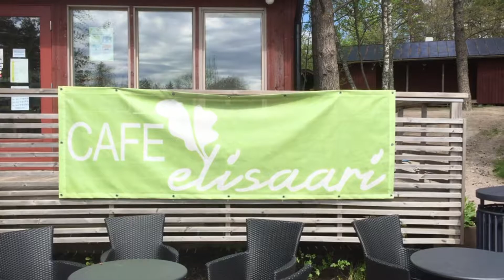Elisaari boattrip 25th May 2017